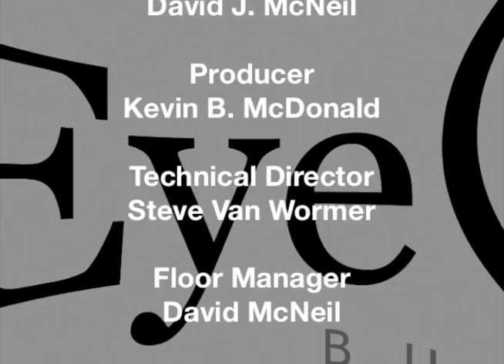FACETStv - Judith Simon-Prager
VERBAL FIRST AID author, Judith Simon-Prager PhD discusses the benefits of her training for Parents and First Responders with Shan Stenmark PhD.